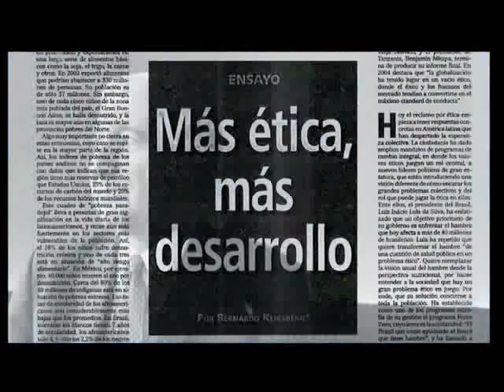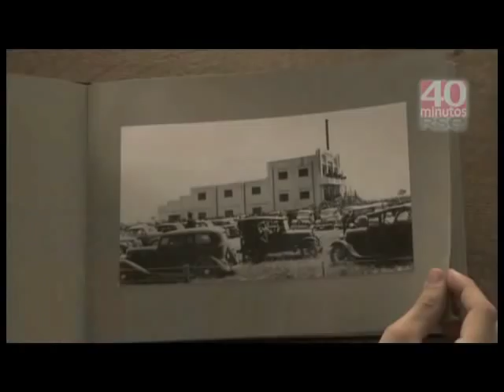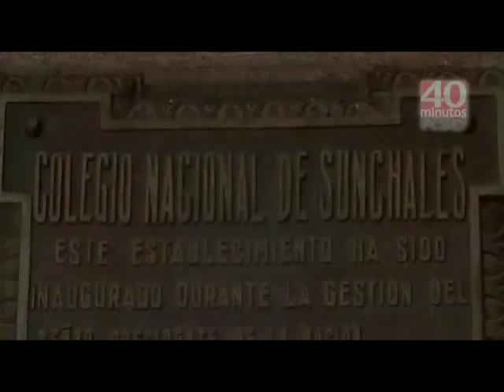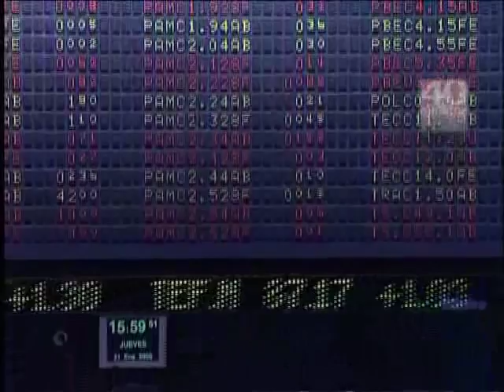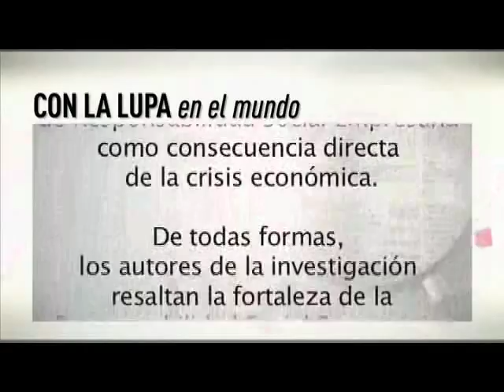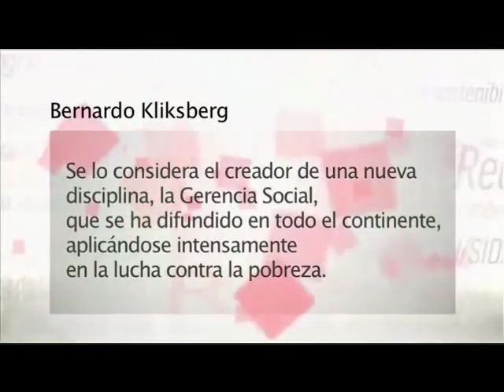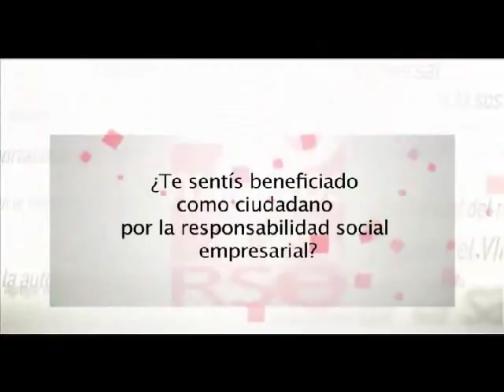Programa 1 - 40 Minutos RSE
Primer Programa de "40 minutos RSE" emitido por America 24, un programa dedicado a la Responsabilidad Social Empresaria. Conducido por María Laura Leguizamón.